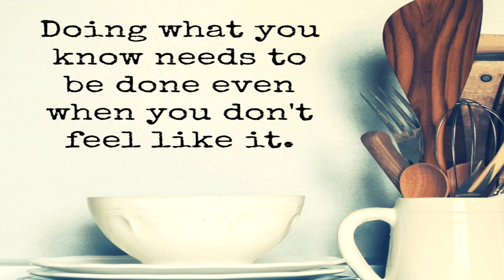Veil of Reality